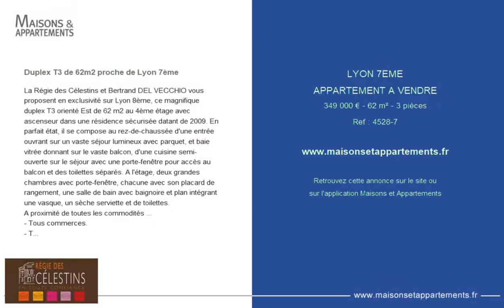LYON 7ÈME - APPARTEMENT A VENDRE - 349 000 € - 62 m² - 3 pièce(s)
Référence : 4528-7

Duplex T3 de 62m2 proche de Lyon 7ème

La Régie des Célestins et Bertrand DEL VECCHIO vous proposent en exclusivité sur Lyon 8ème, ce magnifique duplex T3 orienté Est de 62 m2 au 4ème étage avec ascenseur dans une résidence sécurisée datant de 2009. En parfait état, il se compose au rez-de-chaussée d'une entrée ouvrant sur un vaste séjour lumineux avec parquet, et baie vitrée donnant sur le vaste balcon, d'une cuisine semi-ouverte sur le séjour avec une porte-fenêtre pour accès au balcon et des toilettes séparés. A l'étage, deux grandes chambres avec porte-fenêtre, chacune avec son placard de rangement, une salle de bain avec baignoire et plan intégrant une vasque, un sèche serviette et de toilettes.
A proximité de toutes les commodités ...
- Tous commerces.
- Tram T2 et T4 arrêt Jet d'eau-Mendès France et station Vélov au pied de l'immeuble.
- A 2 minutes du Bus C25 Marius Berliet.
- A 5 minutes du Parc Sergent Blandan et des Lycées Colbert, Louis et Auguste Lumière et La Martinière.
Immeuble comprenant XX lots principaux sans procédure. Charges trimestrielles 597 € comprenant chauffage, eau chaude, eau froide.
Prix : 349 000 €. Possibilité d'acquérir en sus un garage fermé en sous sol pour 20 000 €.
Mandat N° 4528. CP :00009650. Honoraires charge vendeur. RCS : 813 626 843

Cette annonce vous est proposée par l'agence REGIE DES CELESTINS

|2432193|